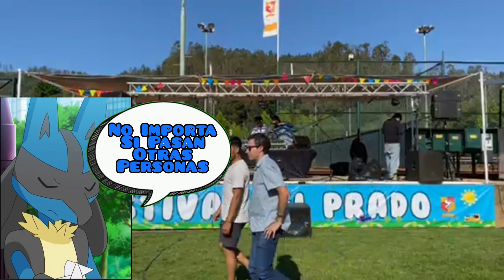El Trencito With DJ Kamel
Hola a todos, he aqui una "remix" de la cancion más amada del canal, El Trencito; esta "remix" tiene una larga historia:

“Yo estaba en el Festival del Prado en el Estadio Español, el 19 de Noviembre del 2022, cuando vi que había un DJ poniendo música y haciendo remixes, así que fui donde él, le pedí que si pudiera poner El Trencito, una canción hecha por mi, le dije que sólo estaba en YouTube, así que me dijo que lo buscara en su computador, lo hice y me dijo, que lo iba a descargar y le iba a hacer su remix, entonces fui abajo del escenario y esperé como unos 3 minutos aprox, con un celular, esperando para grabar y enviar esto acá.
Acto seguido, lo puso y lo grabé. Luego fui donde él y le pregunté su nombre, dijo que se llamaba Jaime, pero su nombre de DJ era “Kamel” y luego le dije mi nombre. Sin embargo, me preguntó mi edad, y dijo que lo hacia muy bien (sobre la canción) y luego le conté mi talento y don: tocar el piano muy bien, me dijo que tenía un canal de youtube que se llamaba “DJ Kamel” pero nunca lo encontré ni pregunte por eso, luego le dije que me siguiera por mi anal: Funny Channel, nos despedimos y bajé del escenario...”